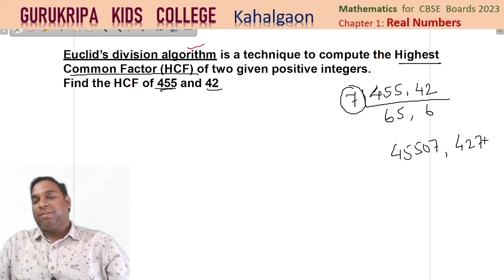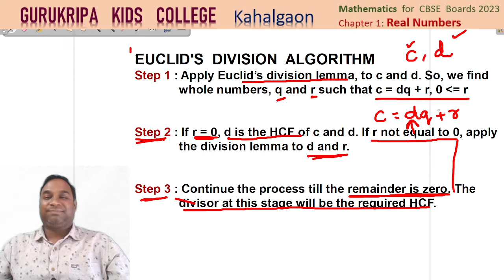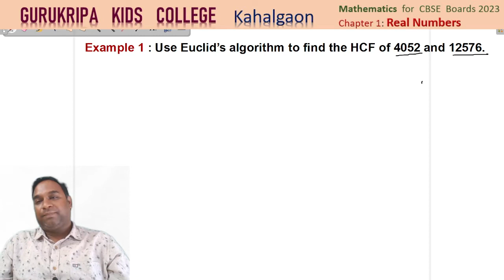X Maths Vid #3 Real Numbers Part 3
Mathematics for Class X
Topic: Euclid's Division Algorithm